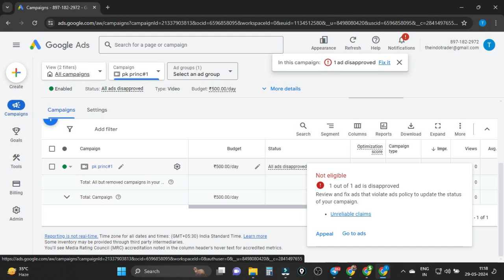How to Fix Disapprove Ads in Google Ads 2024 | how to solve disapproved google ads campaign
QUERIES SOLVED

How to Fix Disapprove Ads in Google Ads 2023 | how to solve disapproved google ads campaign
video ads disapproved in google ads  | solve disapproved google ads

____Like _____Share____
______Subscribe________